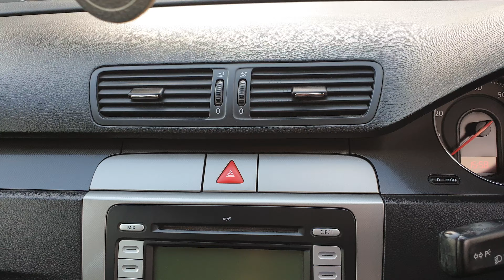Volkswagen Passat 2 0 FSI SE 5dr